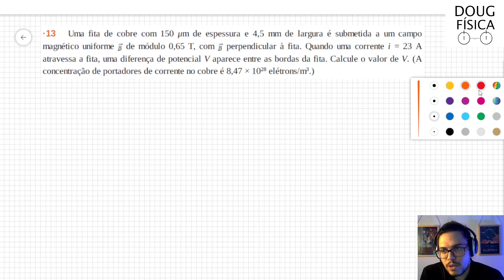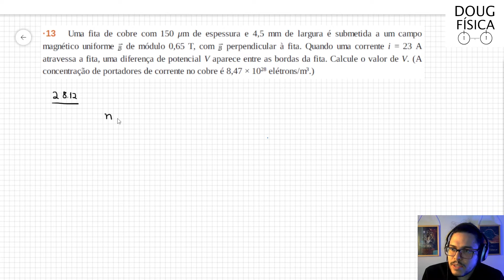(13-28) Exercício Resolvido - Halliday (Exercício 13 Capítulo 28)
Uma fita de cobre com 150 μm de espessura e 4,5 mm de largura é submetida a um campo magnético uniforme de módulo 0,65 T, com perpendicular à fita. Quando uma corrente i = 23 A atravessa a fita, uma diferença de potencial V aparece entre as bordas da fita. Calcule o valor de V. (A concentração de portadores de corrente no cobre é 8,47 × 1028 elétrons/m3.)